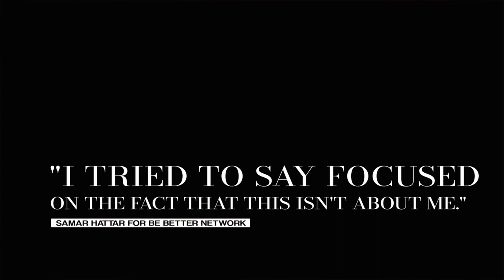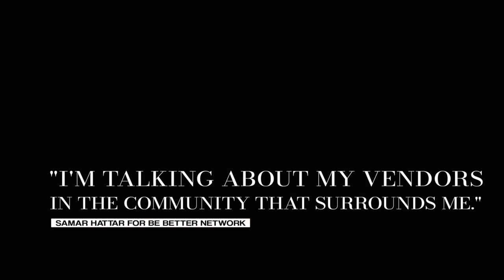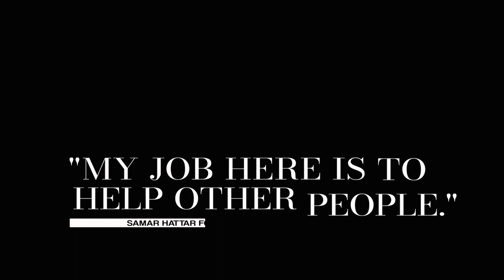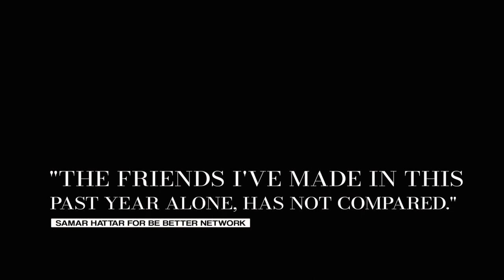Loving Your Business With Samar Hattar | BeBetterNetwork by Bianca Broos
There were so many incredible moments in our Professional Development Call last week on the BeBetterNetwork. Our group was thrilled to welcome Samar Hattar from Blissful Events & we all got to have an interactive dialog on what it means to love you business, even through hard times. Here's one of my favorite highlights from the conversation.